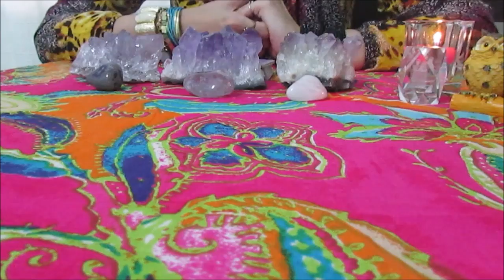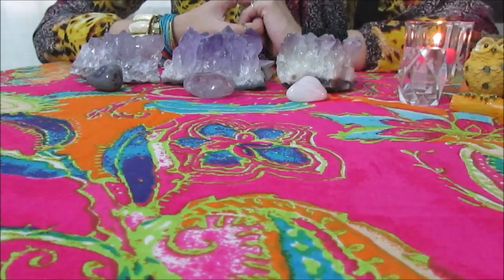[Fechado] SORTEIO PARA COMEMORAR 10 MIL INSCRITOS